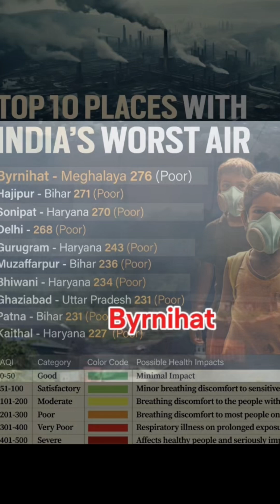The Most Polluted City in the World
Byrnihat, India — the most polluted city in the world in 2024. 🌫️
With an average PM2.5 level of 128 µg/m³, the air is dangerously toxic. Every day, residents breathe smoke, dust, and chemicals, risking serious health problems.

The main causes? Industrial emissions, traffic, crop burning, and poor environmental regulations.
This shocking reality reminds us that air pollution is a global crisis that affects millions of lives.